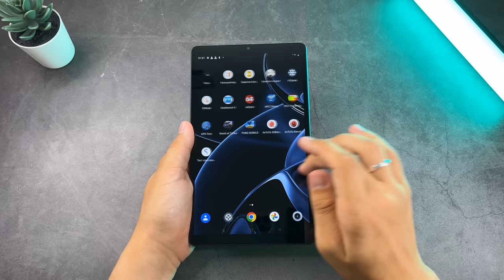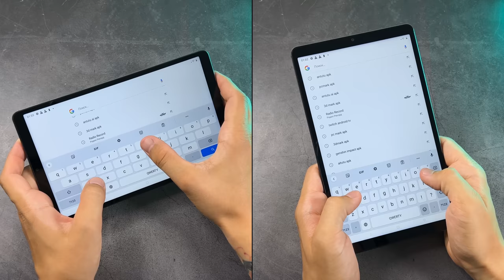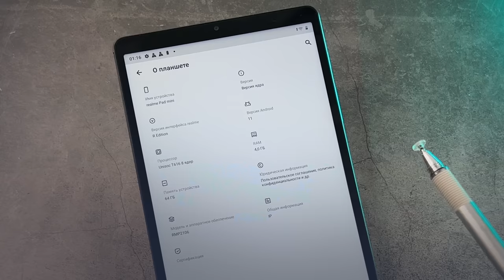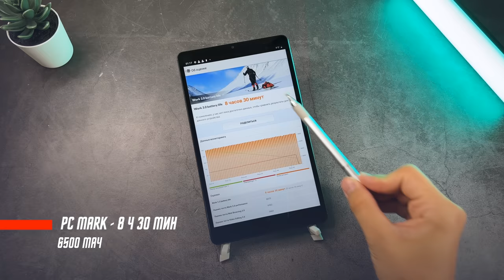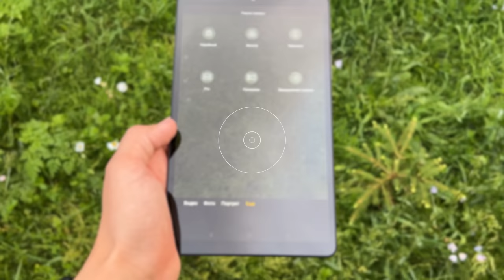APPLE iPad mini 6 ПОВЕРЖЕН 😮 ЛУЧШИЙ БЮДЖЕТНЫЙ ПЛАНШЕТ REALME PAD MINI 8,7″ 8 МП 6400 мА/ч ТОП 199 $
✅✅✅✅РАЗЫГРЫВАЮ🔥🔥🔥🔥🔥🔥

30 числа каждого месяца розыгрыш 🔥5и Mi Band 6. ми бэнд 6 - 5 штук) ежемесячно🔥🔥🔥